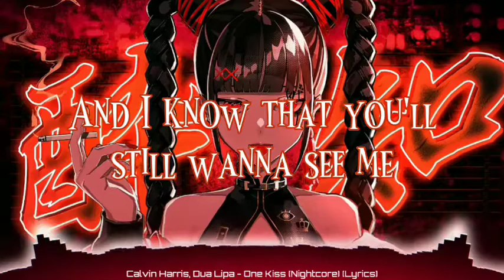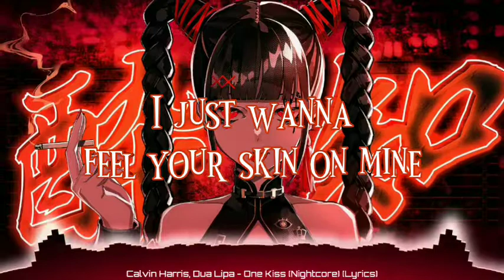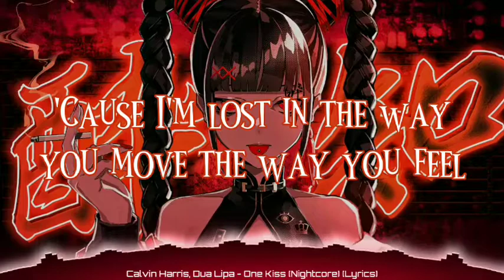Calvin Harris, Dua Lipa - One Kiss (Nightcore) (Lyrics)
➤𝐒𝐎𝐍𝐆: One Kiss

➤𝐁𝐀𝐂𝐊𝐆𝐑𝐎𝐔𝐍𝐃 𝐋𝐈𝐍𝐊

➤  Dua Lipa
(Song Artist)

➤  Calvin Harris
(Song Artist)

➤  One Kiss

One
One
One
One

One
One
One
One

One
One
One
One